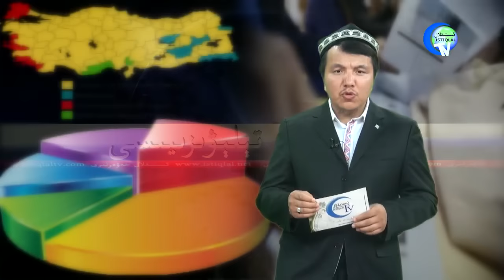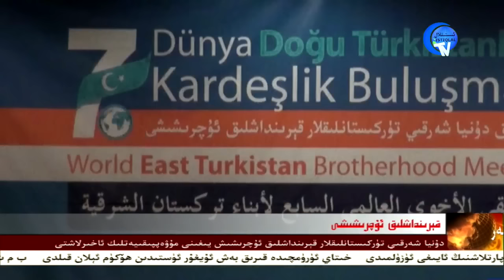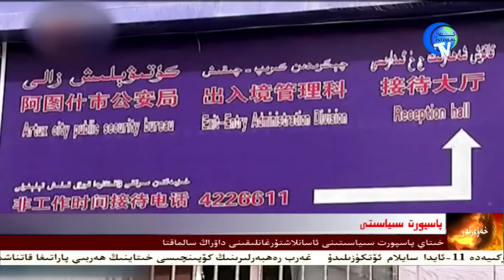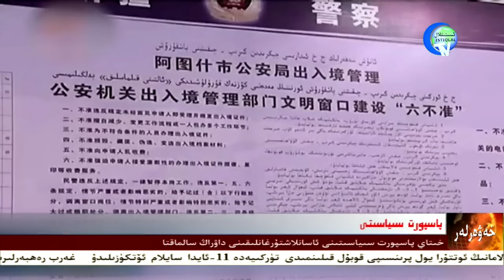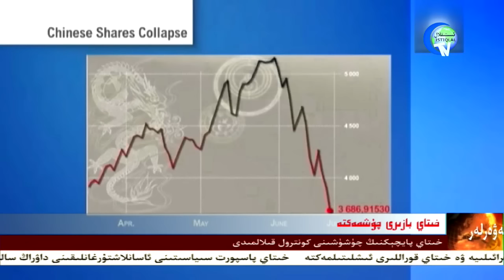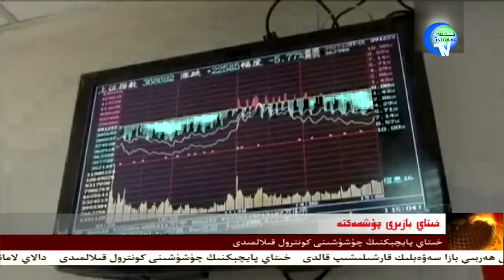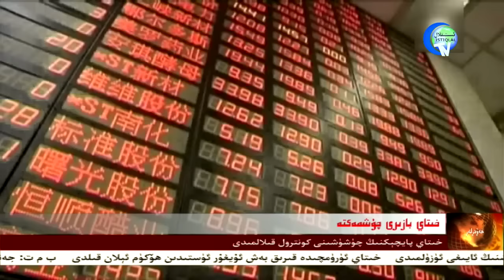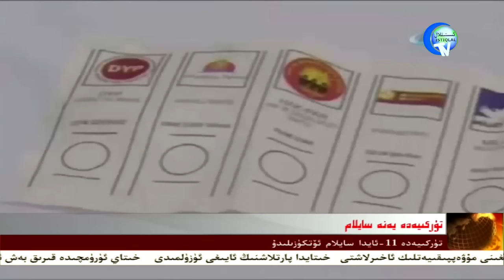ھەپتىلىك ئىستىقلال خەۋەرلىرى 29.08.2015